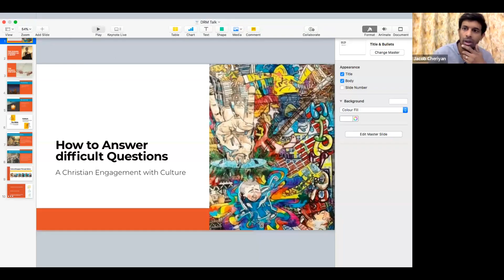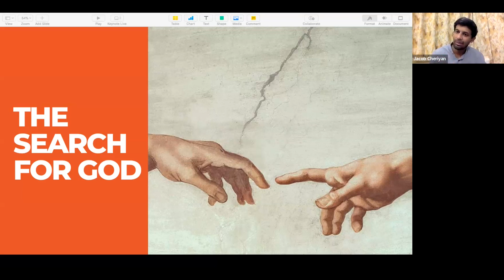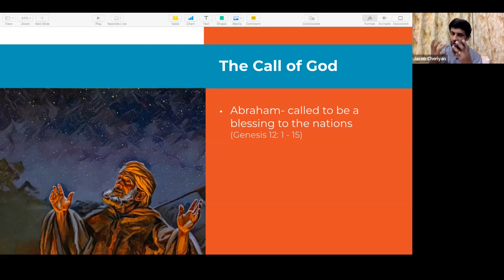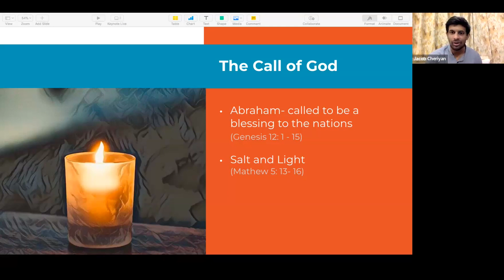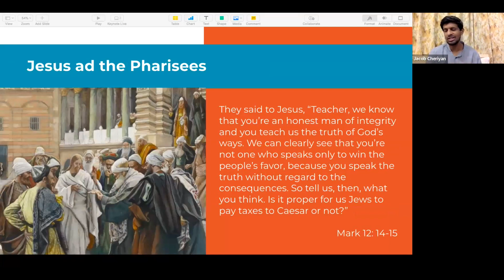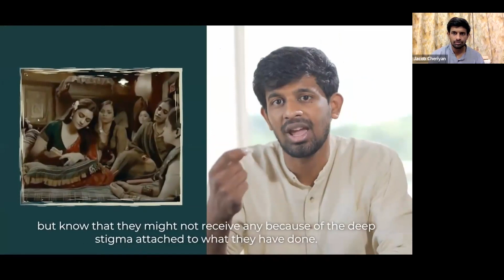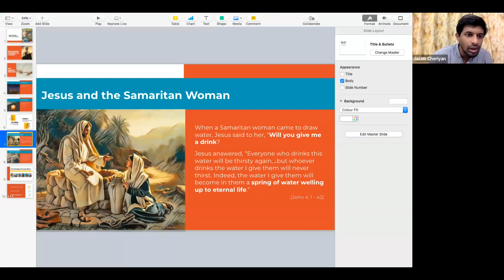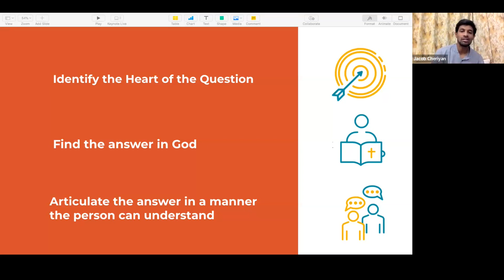How to answer difficult Questions of faith? | Jacob Cherian | DRM Lifeline | 26.5.2023